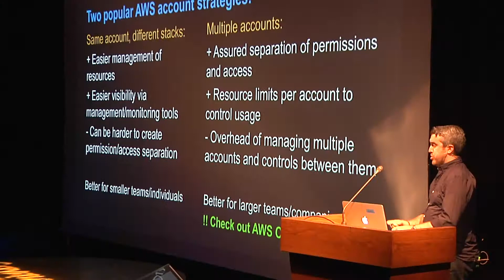Dev Or Ops Doesn’t Matter, You Need Observability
Every software engineer should be able to answer these questions:  What just happened?  What’s happening now?  What’s about to happen? Charity Majors, the CEO of debugging platform Honeycomb, believes it’s not just something that the operations team needs to know -- everyone needs that level of observability.  Building services that manage data intelligently is everyone's task, and to some extent, everyone's problem.

The New Stack Technical Editor Benjamin Ball spoke with Majors for this latest edition of The New Stack Makers, from ServerlessConf Austin 2017.  Majors spoke about dispelling the myth of NoOps, and getting down to simple fact that monitoring, testing, and debugging are not isolated behaviors any more.  The next-generation wave of DevOps, as she describes it, is not only reducing response time durations, but reducing the number of overall incidents, and improving the way teams maintain and operate software.  But it requires attention to the roles people play, and the interaction between people in those roles.